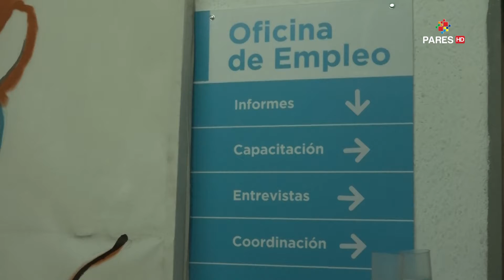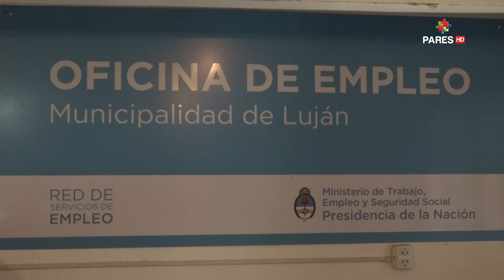Alberto Nicosía - Balance 2018 Dir. de Producción